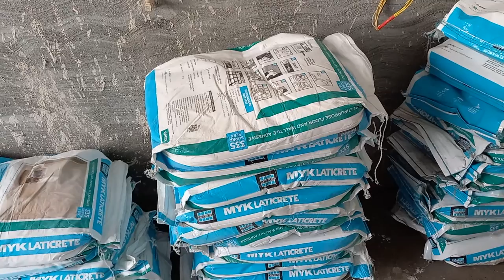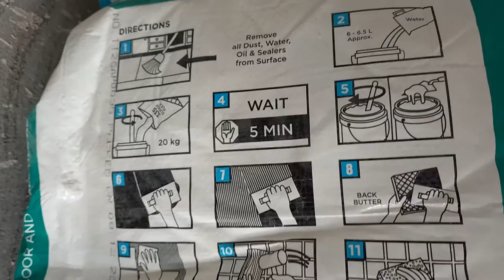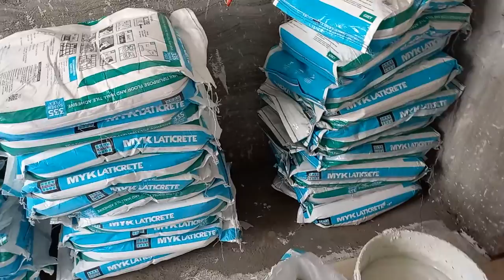MYK Laticrete tile adhesive 335 Super Flex mixing How do you to Apply MYK Laticrete tile adhesive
MYK laticrete tile adhesive 335 Super Flex Mixing

video highlight

how do you apply MYK Laticrete tile adhesive
how do you use laticrete 335 super flex
which adhesive is best for tile
tile stone installations adhesive
what is laticrete used for
wall tile adhesive
floor tile, cement ,ceramic tile ,vitrified tile, laticrete India ,epoxy,grout, cutting tool, power hand tool,

हमें adhesive कैसे मिक्स करना चाहिए